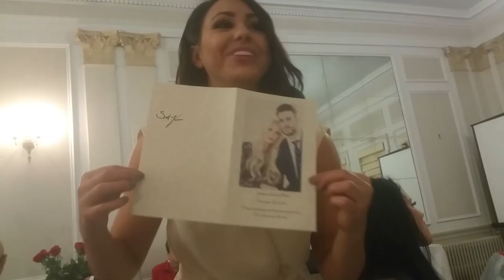The Wood Wedding at Logan Temple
Ring light used for Jarvie Window

Taking some temple pictures for Carlie and Jackson and the Butlers and what not.